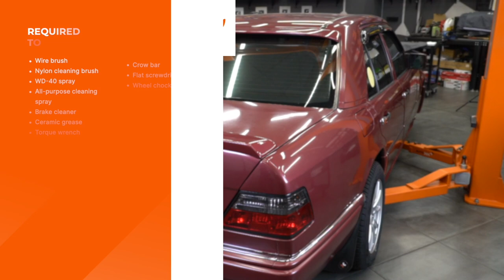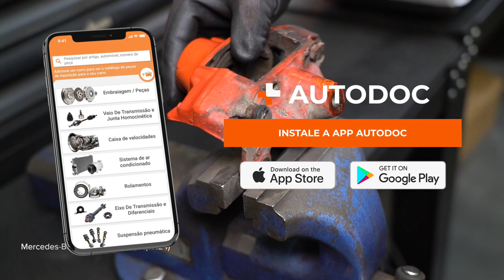Como substituir a kit de reparação pinças de travão parte traseira no MERCEDES W124 [AUTODOC]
Como substituir a kit de reparação pinças de travão parte traseira MERCEDES-BENZ Classe E 1 (W124) 2.5 Sedan 1993–1995 [TUTORIAL DA AUTODOC]

Kit de reparação pinças de travão para MERCEDES-BENZ Classe E (W124)

⚡ Todos os tutoriais em vídeo e em PDF sobre a substituição de peças no MERCEDES-BENZ Classe E (W124): descarrega e vê no AUTODOC CLUB

0:00 — MERCEDES-BENZ Classe E (W124) – kit de reparação pinças de travão / braço oscilante de suspensão / braço transversalno: tutorial de substituição passo a passo
1:25 — Desaparafuse o tubo de travão da pinça de travão.
2:41 — Remova as juntas toroidais.
4:34 — Monte orringues de pistões das pinças novos.
6:26 — Aperte os elementos de fixação que ligam as duas partes da pinça.
7:30 — Ligue o kit de purga do travões ao parafuso de purga do travões.

Kit de reparação pinças de travão nos automóveis MERCEDES-BENZ W124 T-modell (S124) (Baujahr 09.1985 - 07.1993) / MERCEDES-BENZ 190 (W201) (Baujahr 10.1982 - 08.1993) / MERCEDES-BENZ E-Klasse Limousine (W210) (Baujahr 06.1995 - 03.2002) deve ser substituído, como regra, de acordo com o seu e o mesmo procedimento. No entanto, podem existir pequenas diferenças devido a características específicas do design do veículo.